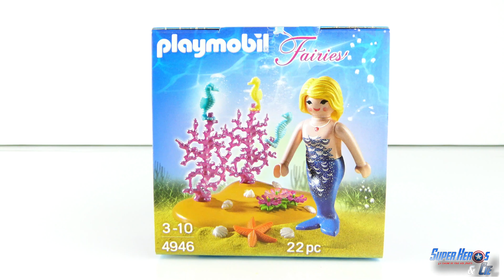Vidéo Flash 3 PLAYMOBIL Nouveauté 2016 Oeuf de Pâques 4946 Sirène Mermaid français 4k Super Héros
Super Héros et Compagnie présente aujourd'hui une nouveauté Playmobil 2016 l'œuf de Pâques 4946: la Sirène et son décor marin.

Les vidéos Flash ou vidéo Express sont des vidéos plus courtes que celles présentées généralement sur la chaine et souvent sans commentaire.
L’œuf porte la référence Playmobil 4946, est de couleur fushia et contient une sirène (mermaid en anglais) ainsi que son décor marin.
Nous y trouverons du corail, des coquillage, des hippocampes et une étoile de mer.
C'est une nouveauté de Pâques 2016.

*** D'AUTRES VIDEOS AVEC DES PLAYMOBILS ***

*** ROBOCAR POLI EST SUR SUPER HEROS ET CIE ***

*** SUPER WINGS SUR SUPER HEROSETCIE ***

*** LES AUTRES VIDEOS QUE VOUS ALLEZ ADORER ***

Crédit Audio: Safety_Net